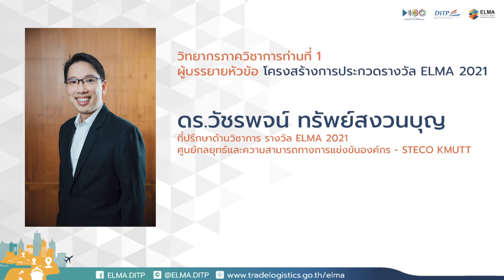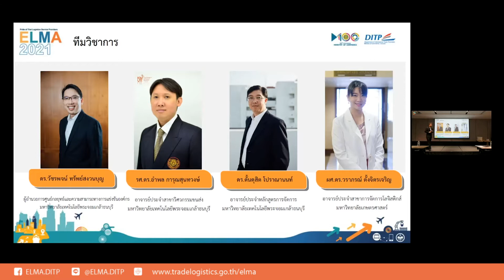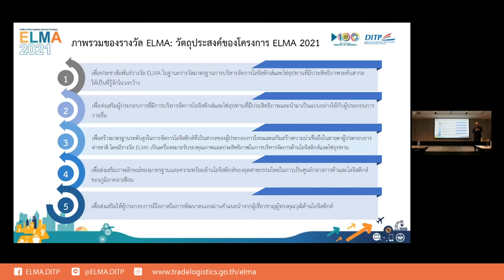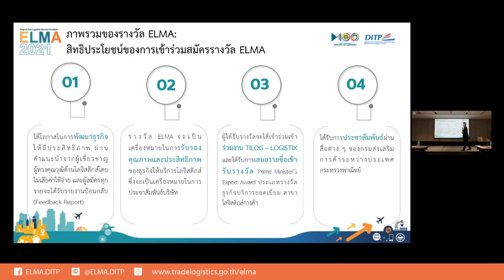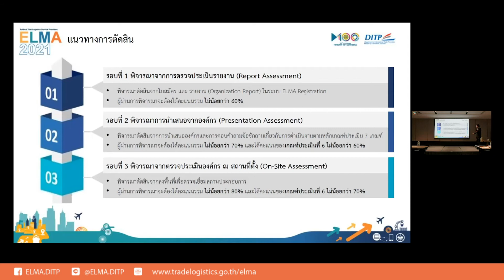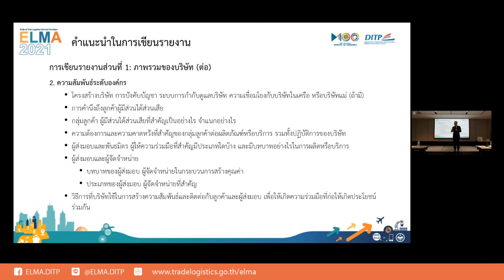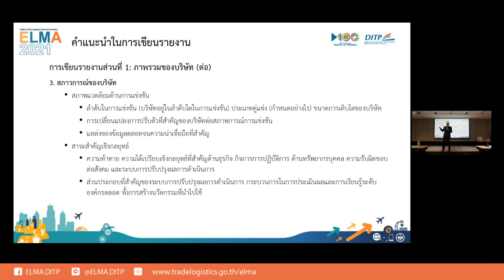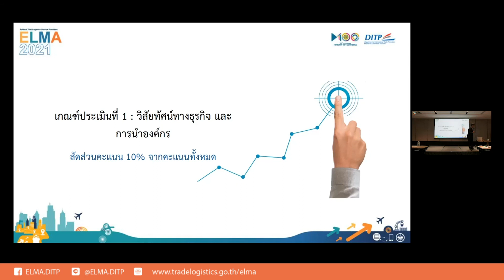EP1 โครงสร้างการประกวดรางวัล ELMA 2021